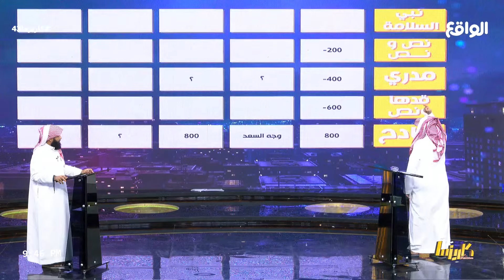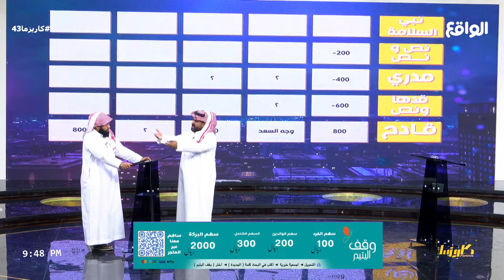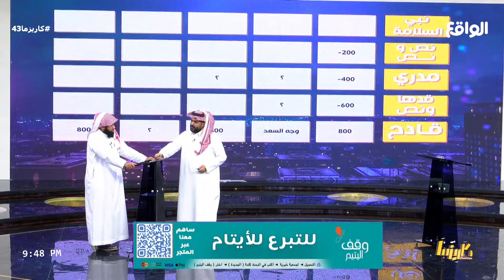فلاح العاصمي جسـر لوصول النقاط بين المتسابقين! شوفوا راحت من نصيب مين!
خبيئة فلاح العاصمي تُفيد المتسابقين من خلاله وتجعله يخرج من خبايا صفر فائدة ! شوفوا من الي مستفيدين منه !